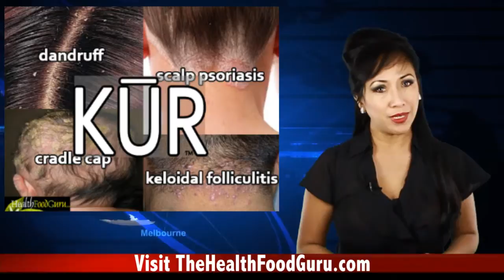Healthy Dandruff Shampoo